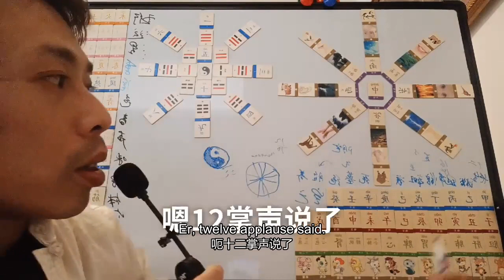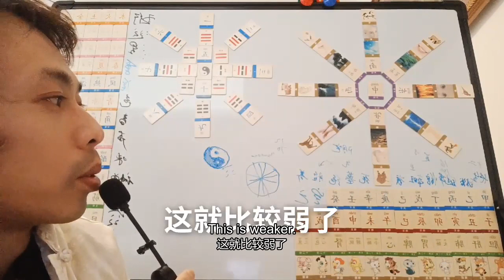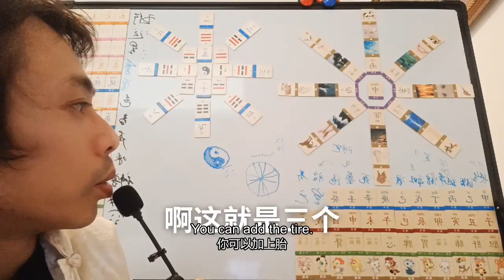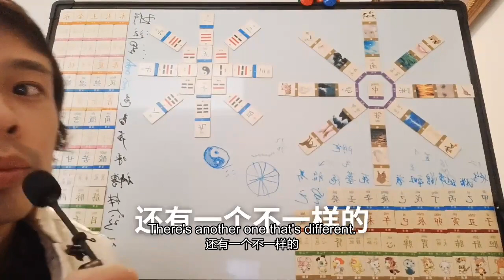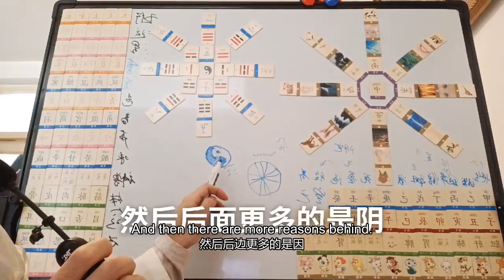易学的基础知识中的bug史上最low的错误千年以来传错的经典谬论误解误会人The bug in the basics of easy learning The lowest error in hist